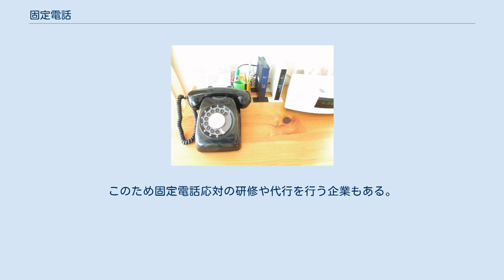固定電話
机上に置かれた固定電話 固定電話（こていでんわ）とは、携帯電話などの移動体電話の普及に伴って、一定の場所に固定された電話を指して使われる再命名による呼称。
特に、個人宅に設置されたものは「家電」（いえでん）もしくは「一般電話」とも俗称される。
 　ビルのエレベーターについては、月曜日になれば誰か気づくため影響は小さいが、ホームエレベーターでは閉じ込め事故で死亡者が出ておかしくない。
 日本では、0AB～J方式の電話番号を付与された加入電話（ISDN含む）や共同電話、IP電話を指す場合がほとんどである。
移動しない050番号のIP電話、固定して使用することを想定した携帯電話（ホームプラス電話）を含む場合がある。
 0AB～J電話の場合、設置場所が電気通信事業者により特定され加入者が無断で移動できないようになっているため、電話番号（市外局番、市内局番）から契約者の所在地が判別できる（例・東京都区部：03、愛知県名古屋市：052、大阪市：06）。
このことから、許認可や契約行為の際の所在地を確認する電話番号として使用される（携帯電話や050番号は所在地確認には利用できない）。
貸金業者は貸金業法の規定により、貸金業登録簿に記載できる電話番号は0AB～J電話のみとされる。
 警察・消防当局はそれぞれの緊急番号である110番と119番の受報においてその位置を知る事ができる。
 申し込みにより、当該番号に付加する特殊電話サービス（フリーダイヤルやナビダイヤルなどの着信）を利用が可能な場合が多い。
 2017年（平成29年）の固定電話の世帯普及率は70.6%で、世帯主年齢が20代で5.2%、30代で29.2%、40代で70.3%である。
 かつて6000万件以上あった契約数は2000年度に携帯電話に追い抜かれ、2018年度は2000万件を割り込んだ。
携帯電話やSNSで家族や友人と連絡し、固定電話に不慣れなまま就職する若い世代には、職場の固定電話に着信があると緊張し、わざと電話をとらなかったり、電話応対中に泣き出したり、果てはそうしたストレスから離職したりする者もいる。
このため固定電話応対の研修や代行を行う企業もある。